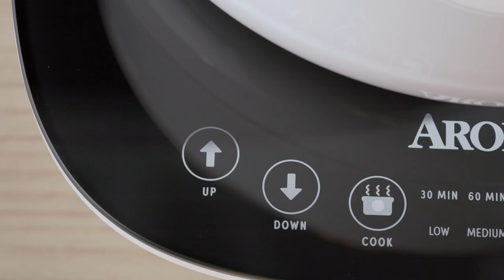Aroma Housewares 2.5L Smart Electric Hot Pot & Food Steamer [ASP-700]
Drop your ingredients down to boil and lift them out with a single touch. Aroma’s Electric Hot Pot is equipped with smart lift technology, so you can raise or lower the stainless steel steamer basket and cook in two positions. This modern hot pot makes it easy to separate your meat and veggies from the flavorful broth without stirring and keep gritty seasonings where they belong – at the bottom of the pot.
Aroma’s intuitive design gives you total control with just a few buttons. LED lights display the time and heat level with dozens of cooking combinations. Get dinner on the table even faster with high-power rapid boil technology or use slow heat to achieve richer flavors. You can also adjust the basket height while it’s boiling without removing the tempered glass lid.
Elevate your hot pot experience with Aroma!

Facebook Aroma: /AromaHousewares
Facebook Doveware: /MyDoveware
Instagram Aroma: @AromaHousewares
Instagram Doveware: @MyDoveware